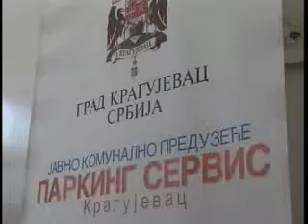PARKING SERVIS KONKURS